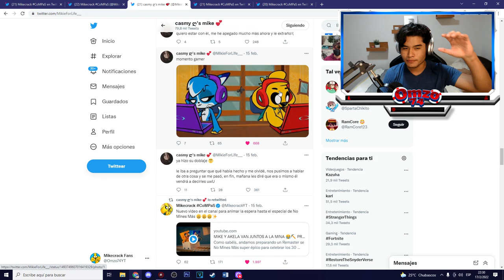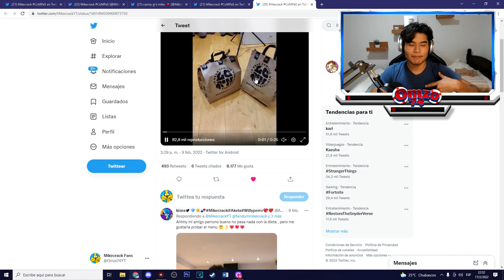¡NO MINES MAS 2! ⛏️💎 PARODIA MUSICAL DE MIKE 🐶🎶 ¡SPOILER ESPECIAL 30M DE MIKECRACK! 🤩🔥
Nuevas noticias sobre Mikecrack 🐶🤩 desde nuevos spoilers de No Mines Más 2 🎶 hasta Mike probando la comida del restaurante del ElRibiusOMG, Vegetta777 y TheWillyrex

Atte: @Omzo74YT

⭐ ADMINISTRADORES ⭐